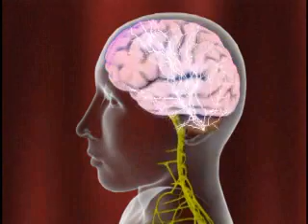Migraine “Gun” Zaps Pain With The Touch of Button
Researchers at Ohio State University Medical Center have unveiled a new device that can control the pain of migraine headaches with no drugs, no injections, and no side effects. In fact this device is as easy as touching a button.